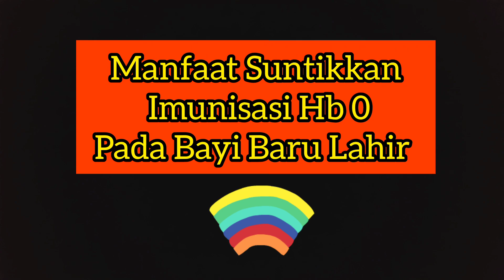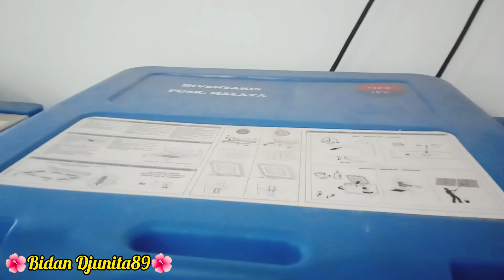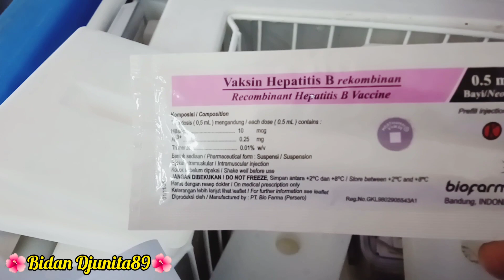MANFAAT SUNTIKAN IMUNISASI Hb 0 PADA BAYI BARU LAHIR